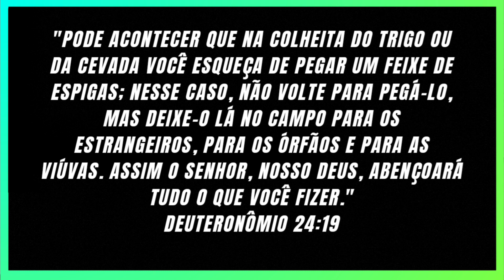O amor ao próximo | uma lição em Deuteronômio 24:19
Olá saudações em nome de Jesus Cristo.
O texto bíblico de , Deuteronômio 24:19, enfatiza a generosidade e compaixão ao compartilhar os frutos da colheita com estrangeiros, órfãos e viúvas, prometendo a bênção divina para aqueles que agem com bondade.

Colheita, Trigo, Cevada, Espigas, Estrangeiros, Órfãos, Viúvas, Bênção, Deuteronômio